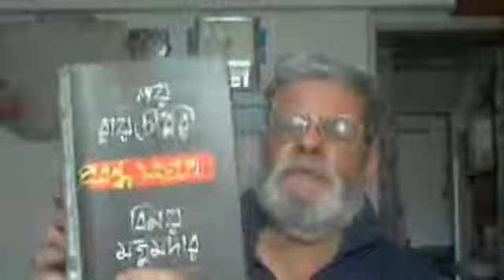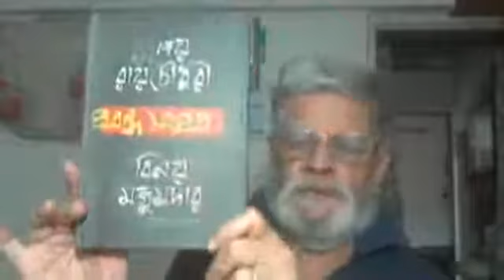"বিনয় মজুমদার - কবিতার বোধিবৃক্ষ" -- মলয় রায়চৌধুরীর লেখা ( প্রকাশক : ঢাকার বৈভব প্রকাশনী )